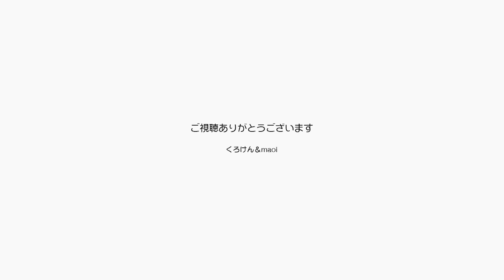秘儀Wブラシ！両手にはめてブラッシングしました【Jean & Pont 2877】2022/6/12 保護猫ジャンけんポン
ジャンくんが大好きなシリコンのブラシは２つあるので、今までは交互に使っていました。
ほんの思いつきですが今日は両手にはめて同時にジャンくんの顔を挟んだりしてみたところ、結構喜んでいるようです。
この技を「秘儀Wブラシ」と名付けることにしました。
ポンちゃんにも２本のブラシがあるので今度やってみます。